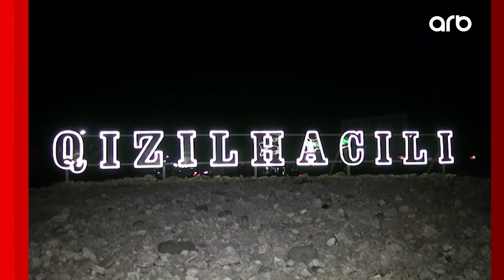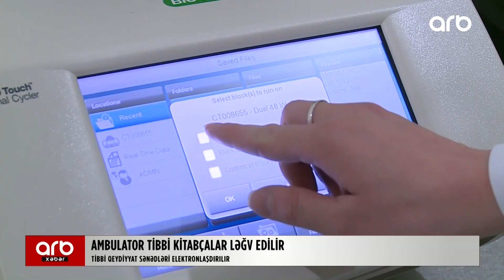ARB xəbər (20.02.2023)